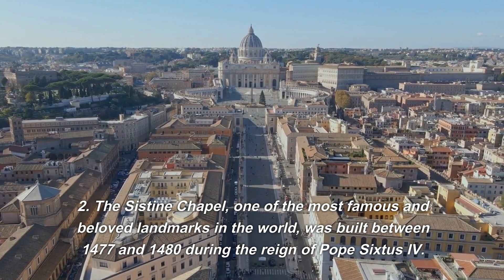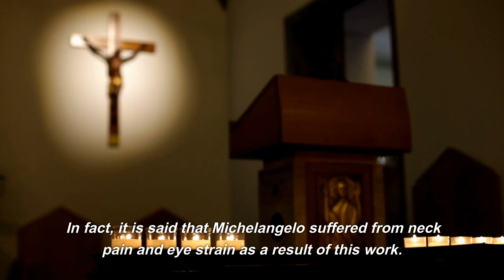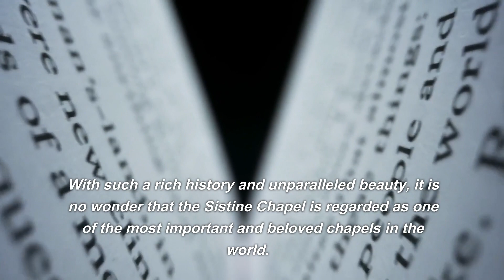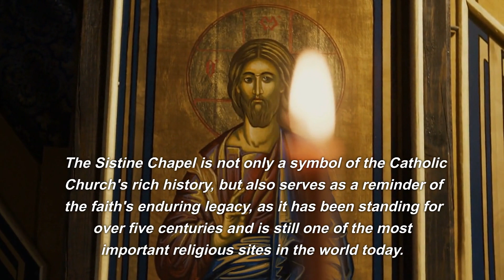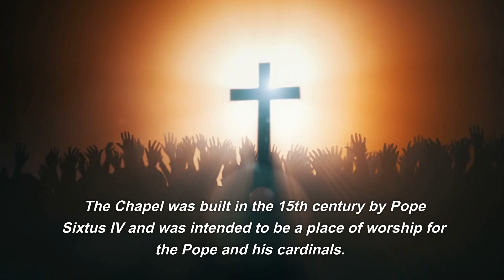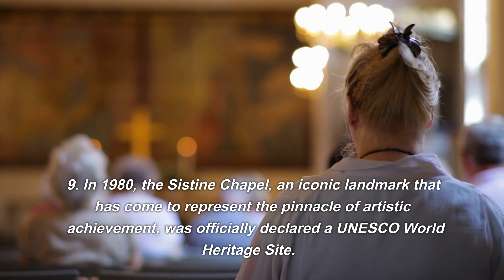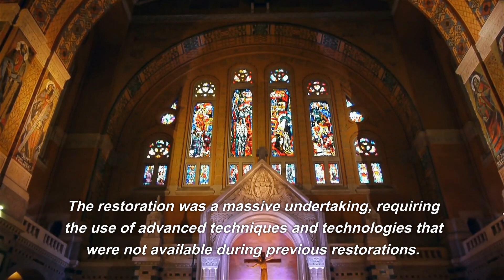10 facts of #19 | 10 Facts About the Sistine Chapel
In this video, we're taking a look at 10 Facts About the Sistine Chapel. From its architect to the painting it contains, we're exploring everything you need to know about the Sistine Chapel!

If you're interested in art or history, then this video is for you! We'll take a look at the history of the Sistine Chapel, its famous paintings, and its architect. By the end of this video, you'll have a comprehensive understanding of everything this iconic chapel has to offer!